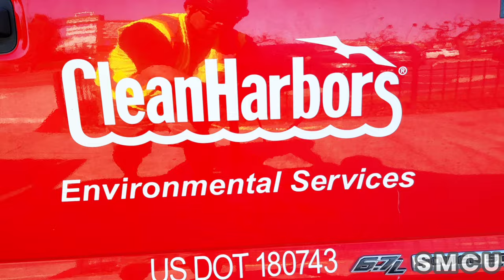Lincoln and Rose Cleanup: Venice Sees Reduced Encampments as Homeless Find Housing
In the aftermath of the extensive cleanup operation at Lincoln and Rose in Venice, there is a visible reduction in homeless encampments. The area now presents a cleaner and more organized environment. Reports indicate a substantial number of individuals experiencing homelessness in the area may have been placed in homes, marking a positive step towards the city's commitment to addressing homelessness with sustainable solutions.

On Thursday, March 14, 2024, Venice witnessed a collaborative cleanup operation as the City of Los Angeles Department of Public Works and Clean Harbors Environmental Inc. came together to address homeless encampments.

In a move aimed at benefiting both the local community and individuals experiencing homelessness, a segment of the sidewalk of Lincoln Boulevard and Rose Avenue in Venice was designated for a detailed cleanup. Workers donned protective hazardous materials suits for safety, following strict safety protocols throughout the process.

The operation was characterized by the synchronized efforts of two waste management teams. The Department of Public Works team, identifiable in yellow vests, and the Clean Harbors team, in orange vests, each took on roles that played to their strengths. The Clean Harbors team focused on sorting and safely disposing of hazardous waste, including batteries and syringes, while the Department of Public Works handled non-hazardous waste collection, ensuring the thorough cleaning of the area.

Los Angeles Police officers ensured safety and order during the operation, highlighting the importance of cleanliness, hygiene, and compliance with safety protocols. Despite the enforcement of Ordinance 56.11, which restricts specific activities in public spaces, no citations for public camping violations were issued.

While this operation in Venice contributes to Los Angeles' wider strategy to combat homelessness, it represents only a part of the city's overall approach. Acknowledging the limitations of cleanup efforts alone, Los Angeles remains committed to developing sustainable solutions that address the underlying causes of homelessness and offer necessary support, reflecting a commitment to long-term change.